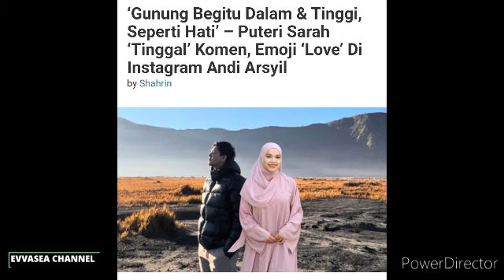Bawa Hubungan lebih serius? Setahun perkenalan Sarah & Andi Asyril Akhirnya berjaya Disatukan..?😍🤲